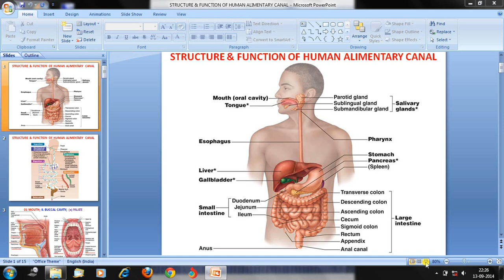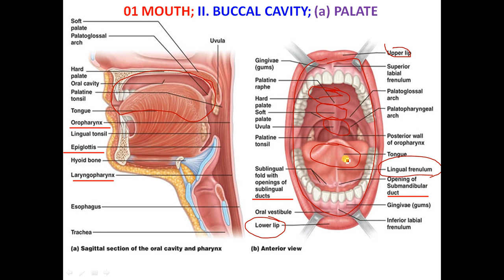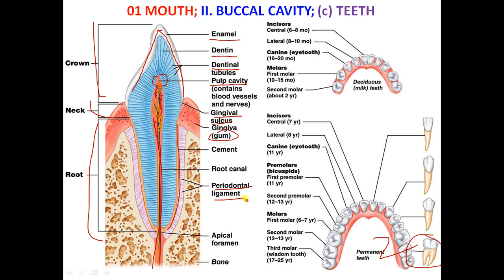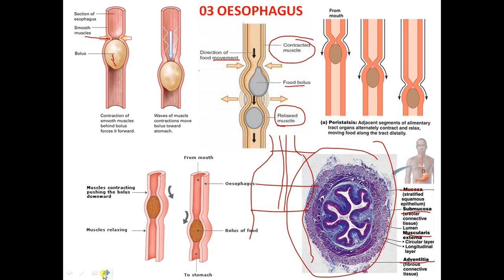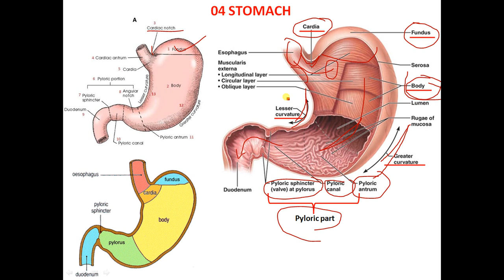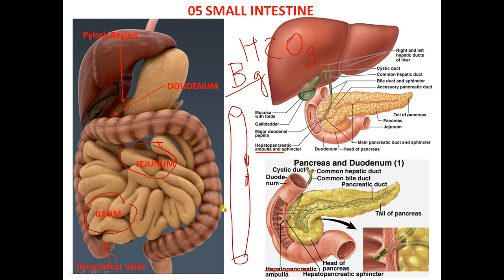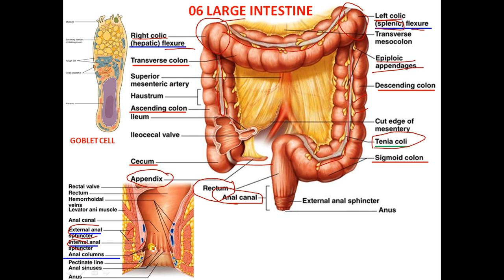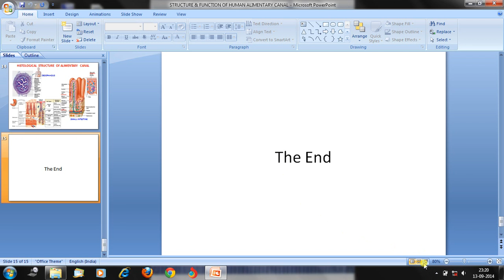HUMAN ALIMENTARY CANAL : STRUCTURE & FUNCTION : BENGALI VERSION , B, Google+ , Blog & Twitter